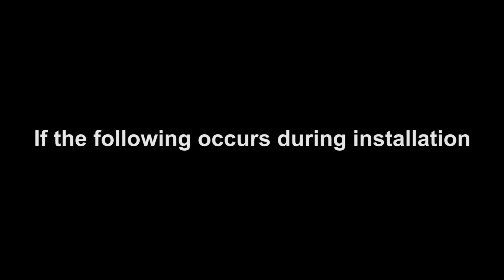Tempered Glass Screen Protector for Apple Watch SE Series 6/5/4 40mm/44mm, 2 pack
👉Compatibility: Apple Watch SE Series 6/5/4 40mm/44mm
✨Material: Tempered Glass
🎉Features:  Easy Installation and Waterproof
                      Anti-Scratch and Shockproof
                      HD Clear and Sensitive Touch